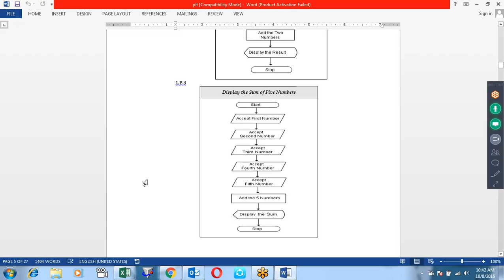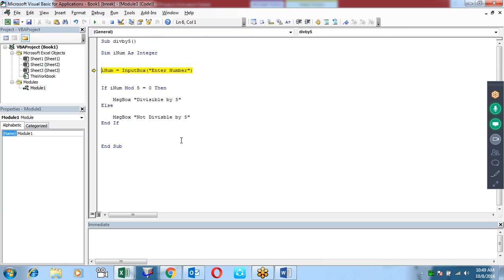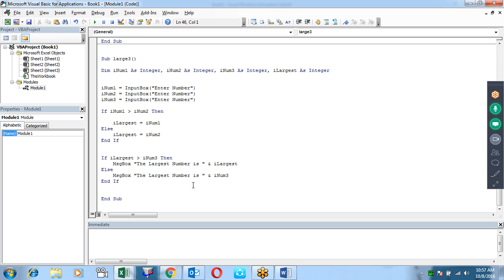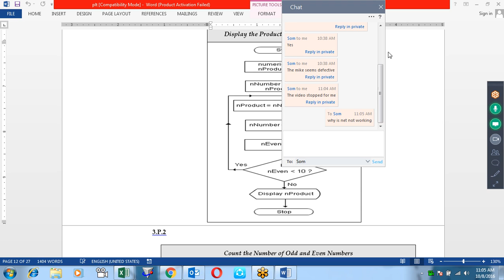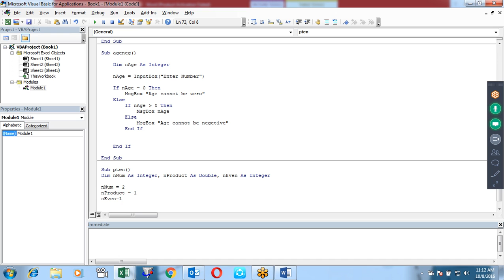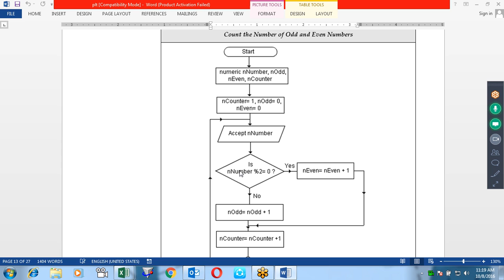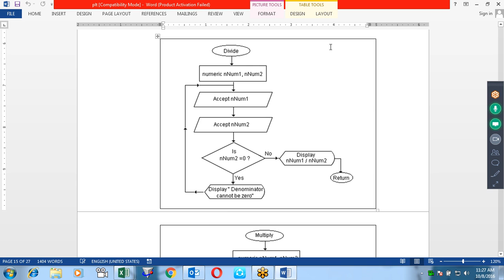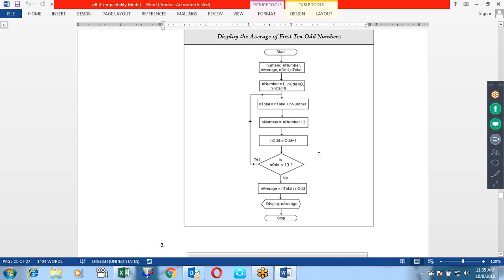Microsoft Excel Training